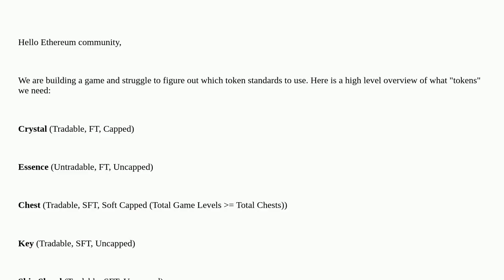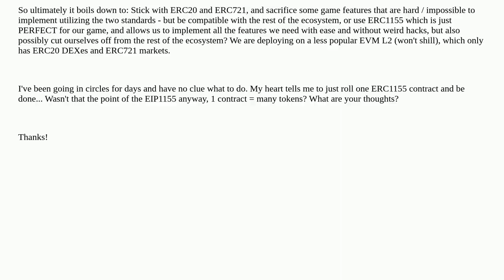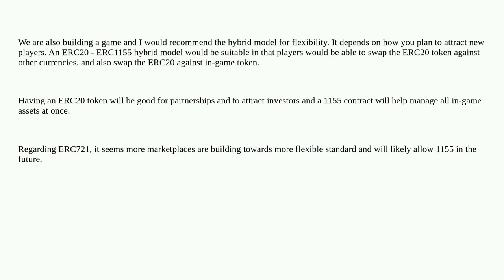Struggling to pick token standards for a game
A special thanks goes out to the community

  erc-1155 erc-20 erc-721 games